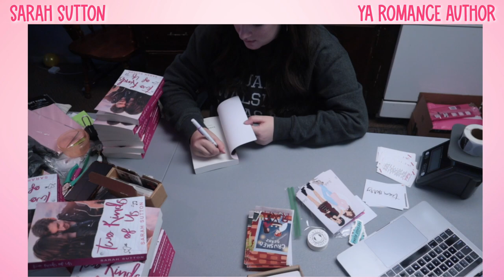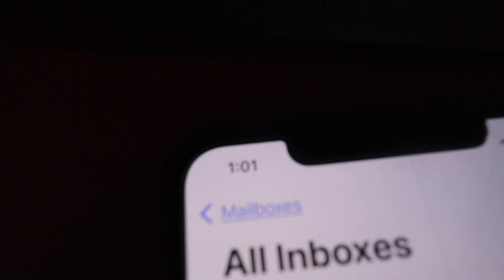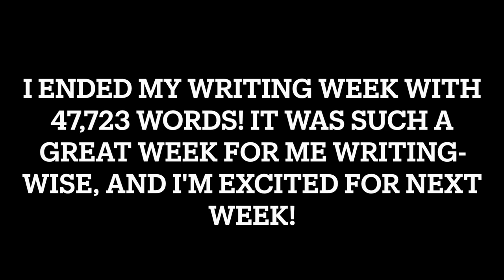Finally Getting Words in this Writing Vlog! | Productive!!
I'm finally getting words in today's writing vlog! I'll be honest, productivity for me lately has been at an all time low, so it's so exciting to see that word count grow over the course of this draft! Happy Friday!

✐ Weekend In the Life of An Author | New TV Shows, Books, and Other Fun Things | Author Vlog

💙 What Are Friends For?
❤️ Out of My League
🧡 If the Broom Fits
💜 Can't Catch My Breath
💕Two Kinds of Us
💚❤️💚 Christmas As We Know It